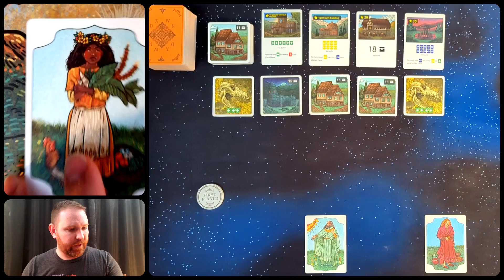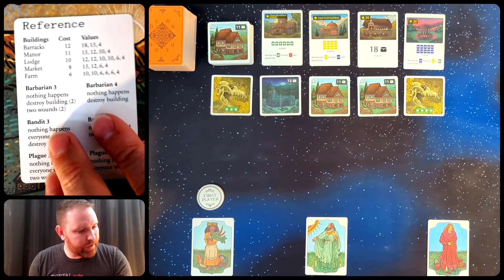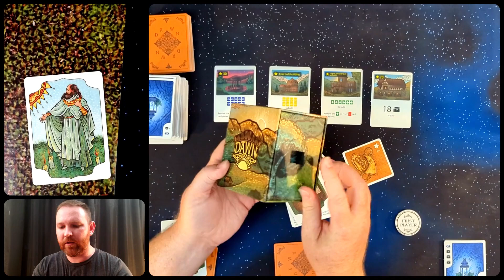Dawn Tutorial Gameplay — Semi-Co-Op Hidden-Role Village Building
I teach Dawn as I play through a 3-player game. Players work together to build a village—unless anyone chooses to secretly become a scoundrel. Will the allies win together, or will a scoundrel steal the victory?

This copy of Dawn was provided by the publisher.

"Players try to build a village together. As the game goes on each player secretly chooses whether they want to go for a coop victory or a single-player win. Set in ancient northern Europe, Dawn blends strategy with unique player dynamics. As the town is being built there are threats that players need to decide if they want to fight. In the midst of this players have to also deduce who is helping and who isn't."